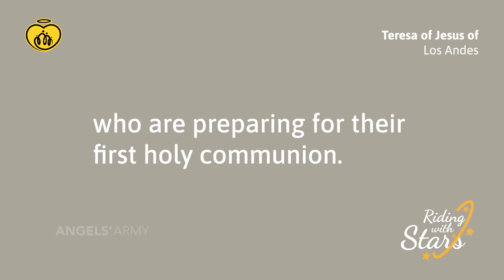Riding with Stars | Day 4 - Teresa of Jesus of Los Andes | English